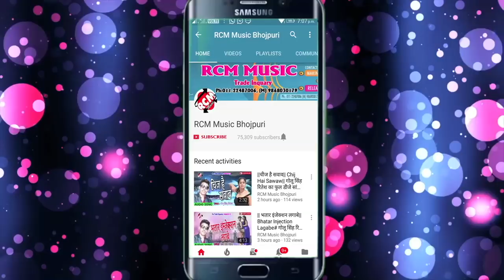संजय राउत का 2018 का सबसे बड़ा देशभक्ति वीडियो ||तोरा सीना में पाकिस्तानी गोली मार देव रे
Title: Tora Sina Me Pakistani Goli Mar Dev Re
Singer: Sanjay Raut
Lable: RCM Music
Lyrics: Sanjay Raut
Video Director:
DOP: